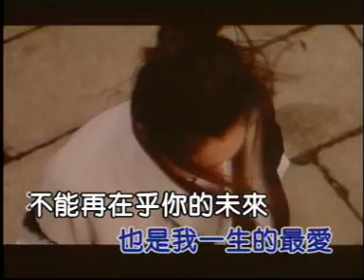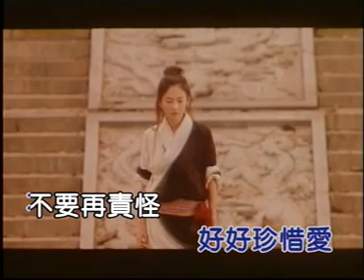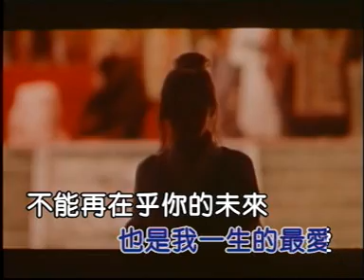Yi ge ren bei liang ge ren de zhai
Truong Ba Chi